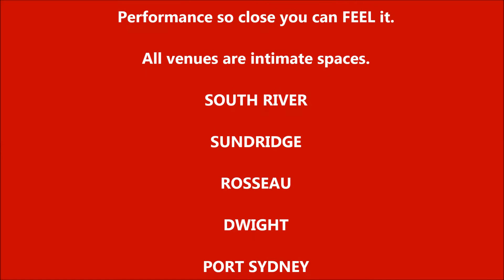OAFNBPROMO2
Norm Foster's hilarious comedy, "On A First Name Basis" is touring Muskoka and Almaquin Highlands May 25 - June 8, 2018. Deadline to purchase dinner/theatre tickets is May 15.